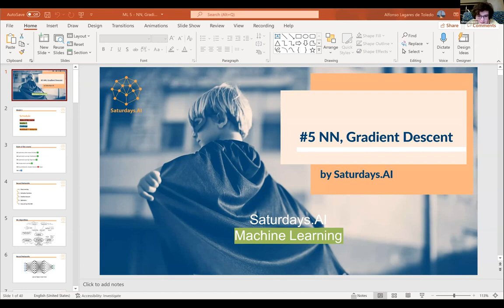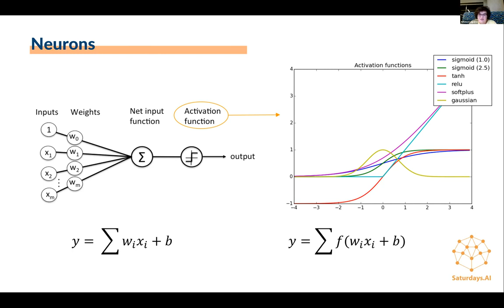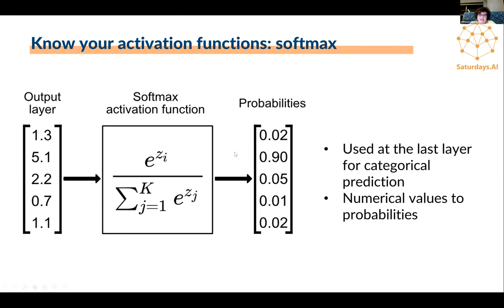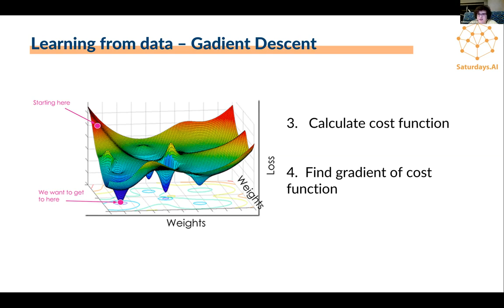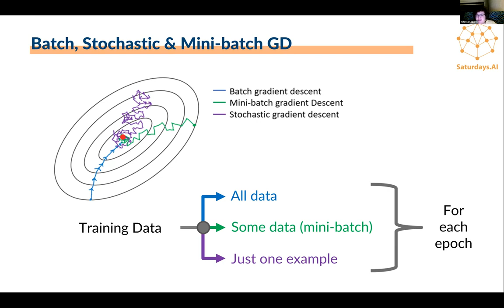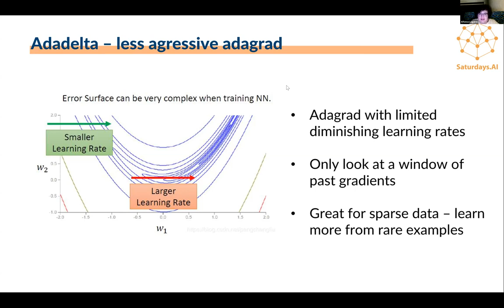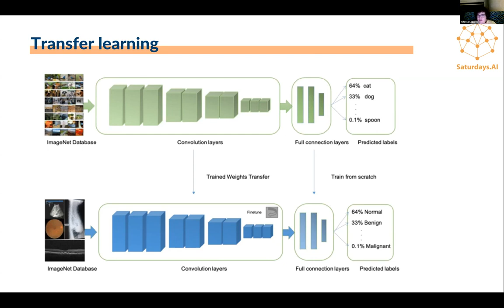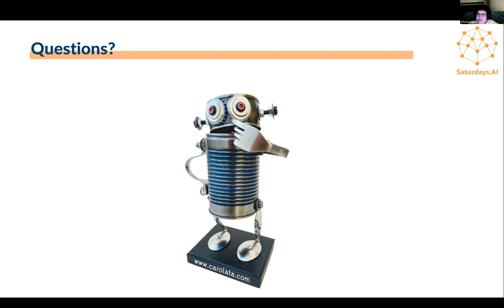#5: Intro to Neural Networks | Machine Learning | AI Saturdays Open Course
👨‍🏫 Conociendo ya la definición de Machine Learning, sus aplicaciones en el mundo real y los principales algoritmos usados frecuentemente, hoy vamos a centrarnos en Deep Learning y el uso de redes neuronales.

🧠Únete a la comunidad si quieres seguir aprendiendo, acceder a más recursos o hacer preguntas sobre esta clase

Sobre la 5ª semana:
- Introducción a las redes neuronales (NN)
- Descenso del gradiente ("Gradient Descent")
- ¿Qué es “Backpropagation”?
- Entender los parámetros de normalización, función de coste (loss function), “learning rate”
- “Transfer Learning”
- Conocer las métricas para evaluar un modelo

Nuestro objetivo es abrir la puerta a que más personas como puedes ser tu, puedan aprender I.A. y crear proyectos en comunidad.

Si en algún momento has pensado que te encantaría darle un empujón a tu carrera profesional, quizás divertirse aprendiendo con otros compañeros o simplemente iniciarte en el mundo del machine learning de forma práctica e intensiva, sin duda el máster es tu siguiente parada.

No es un curso para entender qué es la I.A. y ya. Es una comunidad para practicar con problemas reales de machine learning, programando con compañeros, formarte con profesionales y crear un proyecto de impacto social.

- Recursos para estudiar.
- Clases con expertos para entender los conceptos.
- Test de autoevaluación y feedback.
- Prácticas y retos sobre machine learning.
- Compañeros y mentores para acompañarte.
- Un proyecto de I.A. que resuelva un problema de impacto social.
- Un certificado que puedas poner en tu CV o LinkedIn.
- Y lo más importante, una comunidad de la que formarás parte en tu país, y por todo el mundo.